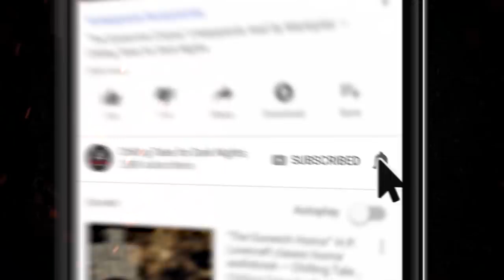"Toualetehydrophobia" Creepypasta 💀 Rob Davids • Evil Idol 2019: Round 3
New 2020 Creepypasta Scary Story ▶ Chilling Tales for Dark Nights' Evil Idol 2019 voice acting competition Round 2 contestant # 31, Rob Davids, performs "Toualetehydrophobia" by Kevin David Anderson.

This interactive performance is a 3rd round entry in Chilling Tales for Dark Nights’ 4th Annual Evil Idol voice acting competition, and you, listener, get to help decide who advances to Round 4!

CREDITS
"Toualetehydrophobia" by Kevin David Anderson
Narrated by Rob Davids